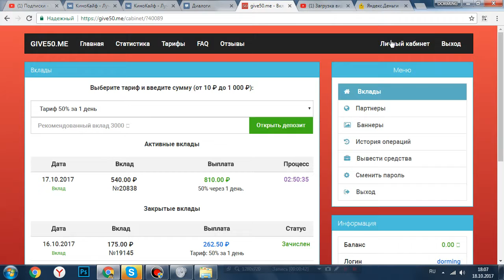GIVE50 ОТЧЕТ ПО ПРОЕКТУ, ВЕРЮ В ЭТОТ ПРОЕКТ УЖЕ ЗАРАБОТАЛ